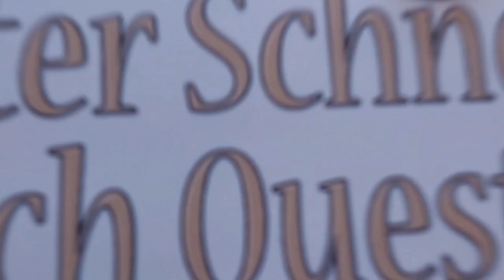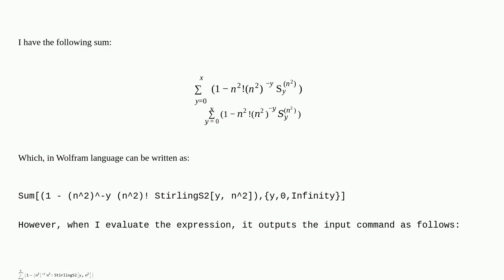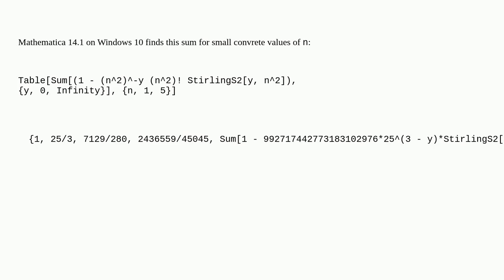Mathematica: Sum function not computing the sum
Sum function not computing the sum

A special thanks goes out to the community

  calculus-and-analysis